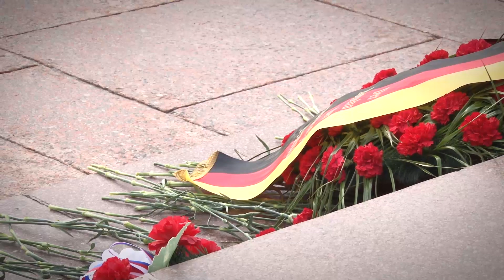В Волгограде делегация посольства ФРГ почтила память защитников Сталинграда